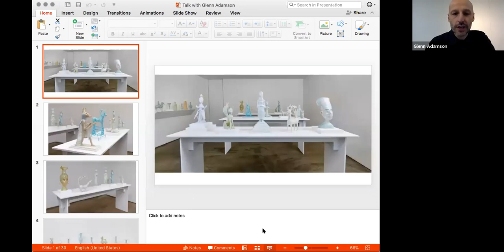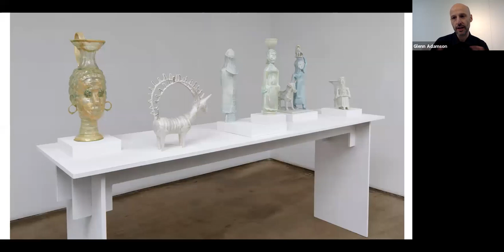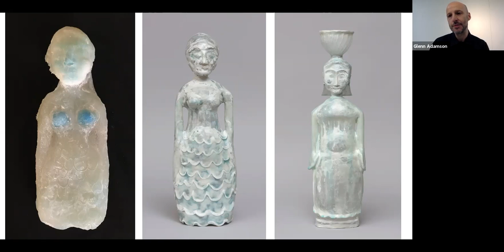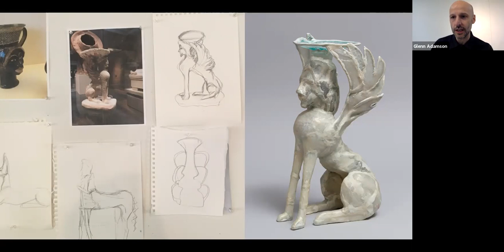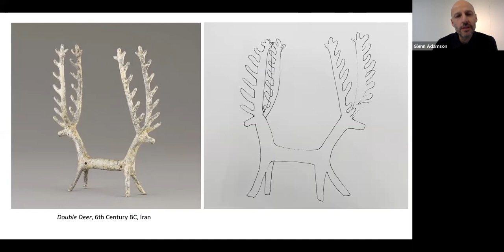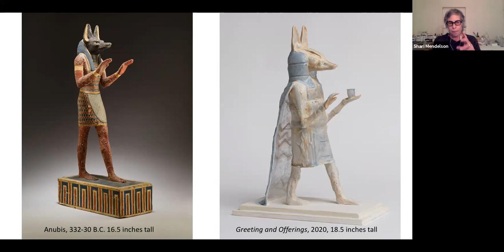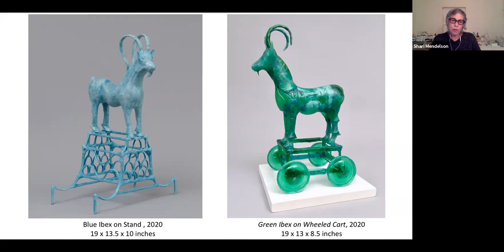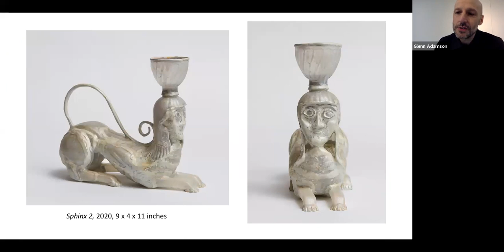GMT20201124 225946 Shari Mend 1760x900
Shari Mendelson in conversation with Glenn Adamson